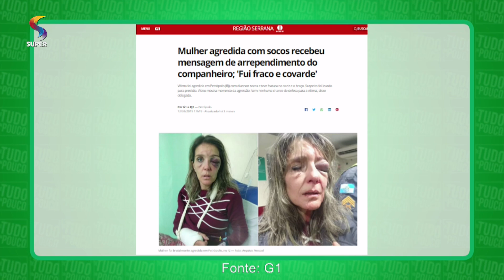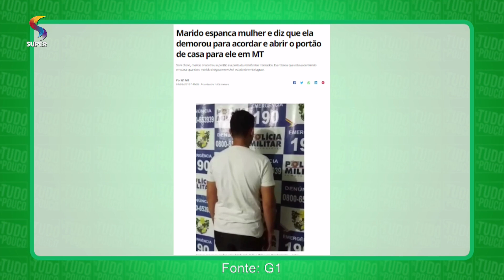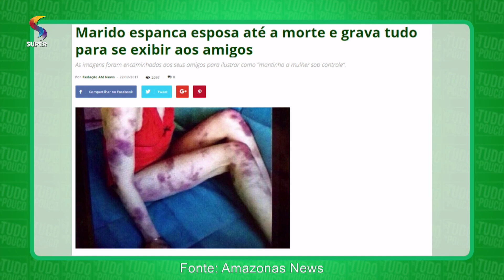Dia nacional da não violência contra as mulheres | 25/11/2019 | DE TUDO UM POUCO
O Brasil registra 1 caso de violência contra mulher a cada 4 minutos. Realidade preocupante e que ainda tem que ser discutida, com o objetivo de mudar a cabeça da população como um todo.

Andrea Correa – Psicóloga
Isabella Franca – Delegada